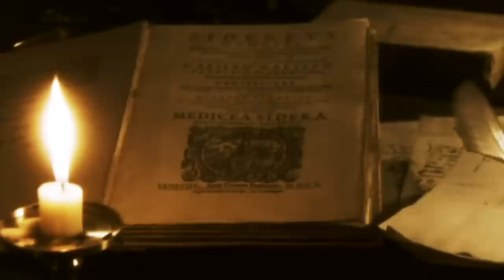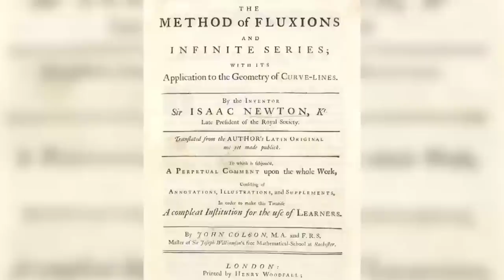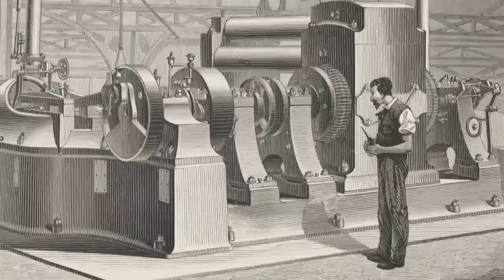Scientists Who Changed The World | Isaac Newton, Galileo & Thomas Edison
Isaac Newton, Galileo & Thomas Edison are three great examples of scientists who made groundbreaking discoveries that changed the world.

(Series specific description. Longer format, keyword heavy, descriptive.)